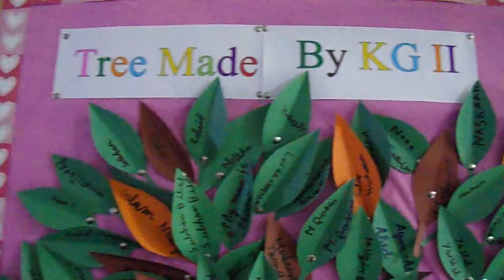Ayat Grammar School KG II Activity " Naming Tree"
AYAT GRAMMAR SCHOOL